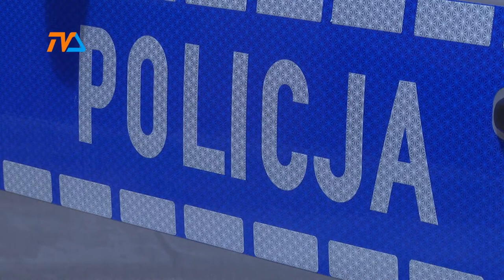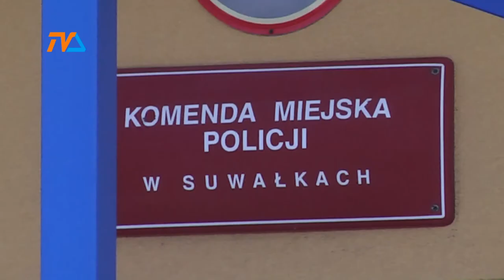Bose dzieci |TVSUWAŁKI